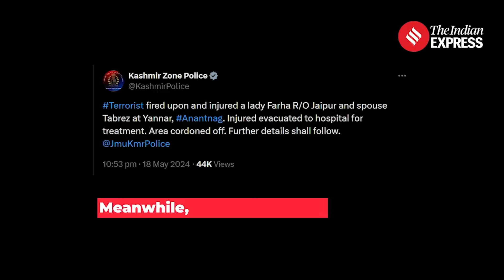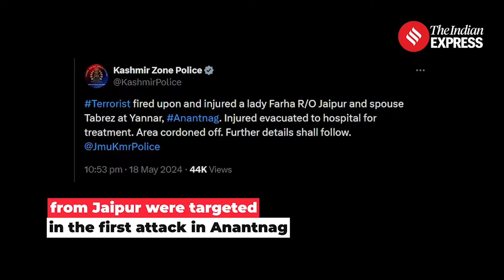Jammu Kashmir Violence: मतदान के बाद कश्मीर में हड़कंप, आतंकवादियों के निशाने पर आम जनता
Jammu Kashmir Violence:  बारामूला लोकसभा चुनाव (Baramulla Lok Sabha) के लिए प्रचार समाप्त होते ही दक्षिण कश्मीर (South Kashmir) में दो आतंकवादी हमले हुए। शोपियां (Shopian) में पूर्व भाजपा सरपंच ऐजाज अहमद की हत्या कर दी गई, जबकि अनंतनाग में जयपुर का एक दंपति घायल हो गया। ये घटनाएं श्रीनगर में भारी मतदान के बाद हुई हैं। पारंपरिक रूप से उच्च मतदान वाले क्षेत्र बारामुला (Baramulla) और अनंतनाग (Anantnag) में क्रमशः 20 मई और 25 मई को मतदान होना है।